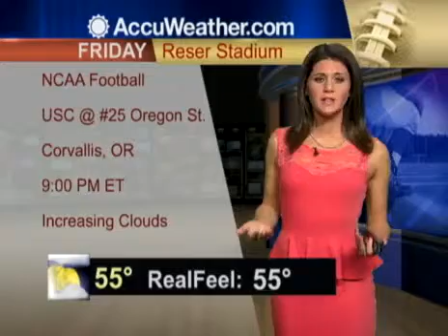Stef Davis 10/28/2013